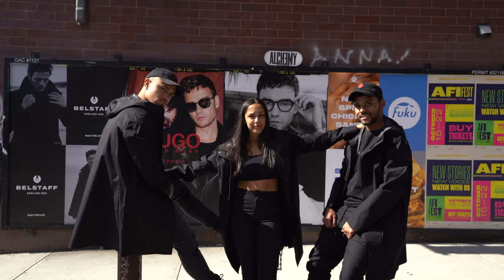Sony Vlog Challenge Contest: Comedian + Videographer + New York City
Lyrics:

Yeah I'm out that Brooklyn, M Down to Willy B
Right Next to the River, and ill stay hood foreva
I'm the new Niestat, and since im livin here
i can make it anywhere, yeah they love me everywhere
i used to stop by harlem, yes i am dominicano
right there up on broadway, eatin good at that Mcdonalds
Lookin at my cashbox, 330 frost street
catch me in the city while my sony camera face me
Cruisin' down 8th street, Mind on Restless
workin so hard so the fam stay stressless
Opened up that third eye, im a visionary really
now i live on grind mode, and i brought my team with me
say what up to mama, still sippin agua
while I add commas, dreams of her in the bahamas

despite the adversity, Me, I personally
know that most definitely I will.